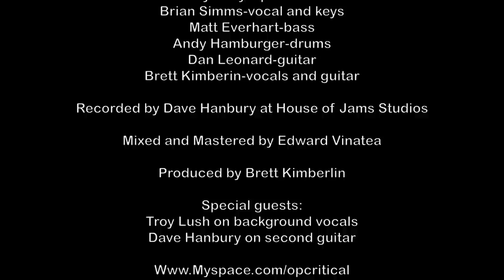Op_Critical: For What It's Worth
Support the Occupy Movement and the 99%

For What Its Worth by Stephen Stills

Played by Op-Critical
Brian Simms-vocal and keys
Matt Everhart-bass
Andy Hamburger-drums
Dan Leonard-guitar
Brett Kimberlin-vocals and guitar

Recorded by Dave Hanbury at House of Jams Studios

Mixed and Mastered by Edward Vinatea

Produced by Brett Kimberlin

Special guests:
Troy Lush on background vocals
Dave Hanbury on second guitar